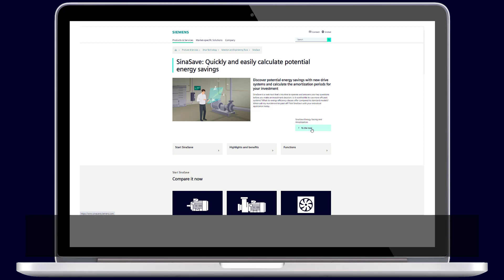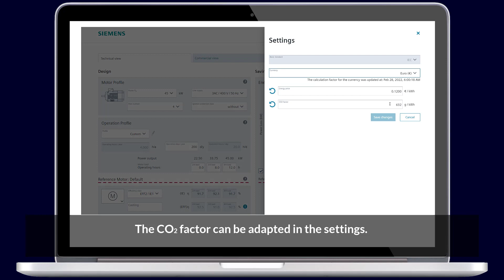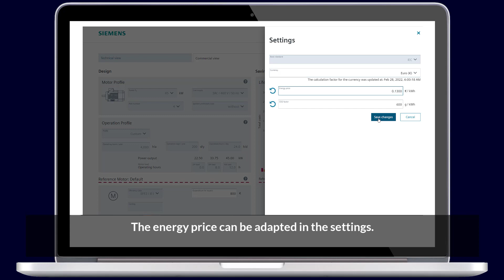SinaSave – Motor Repair or Replace? Compare your potential cost savings.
Is it more cost effective to repair your existing motor or to INVEST in a more energy efficient replacement? Our SinaSave application will guide you and provide assurance of your decision.